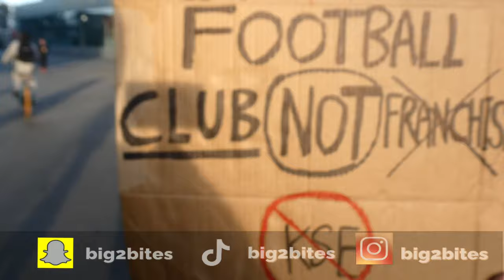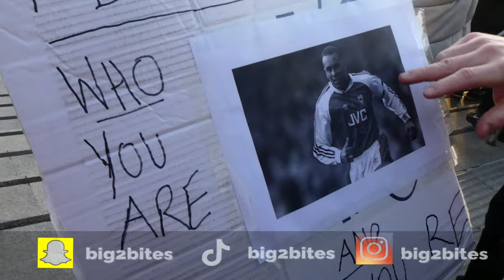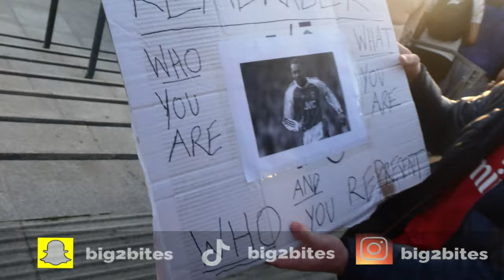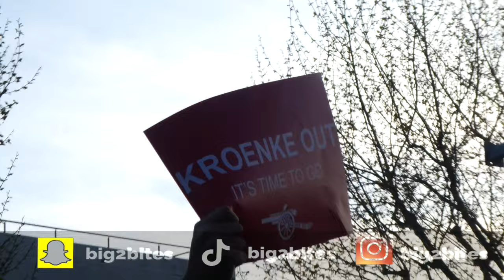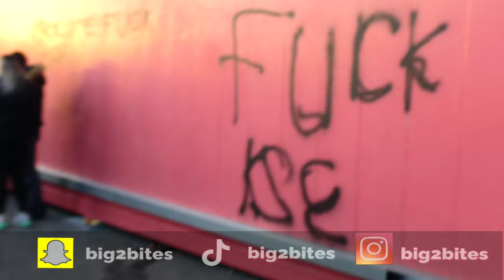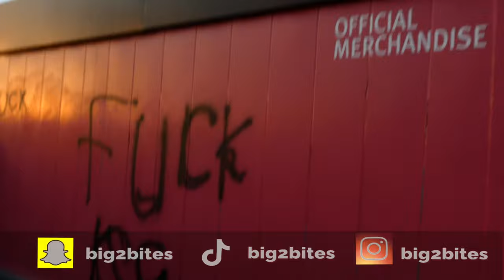ARSENAL PROTEST VLOG! KroenkeOut [RAW FOOTAGE]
KroenkeOut in the comments! Arsenal fans unite to protest against Stan Kroenke and kse. AFTV protest and others join to get our arsenal back.
Arsenal fc
arsenal
stan kroenke
kroenke
kse
aftv
arsenal protest
fans unite
fan cam
troops
dt aftv
robbie
don robbie
robbie aftv
ty aftv
arsenal fans protest
josh kroenke
arsenal vs Everton
raw footage